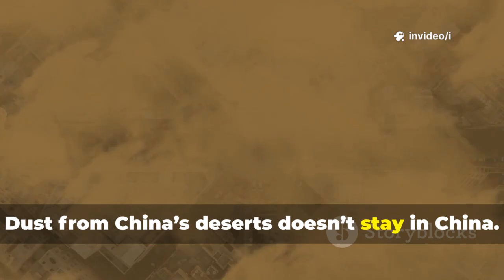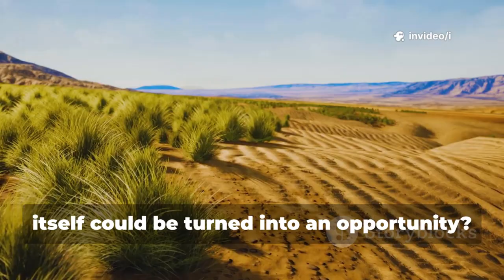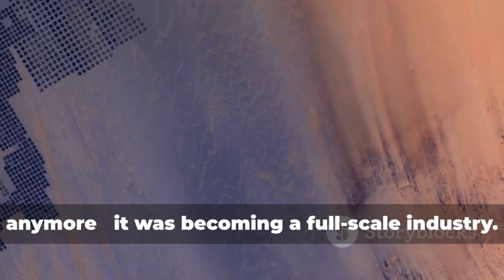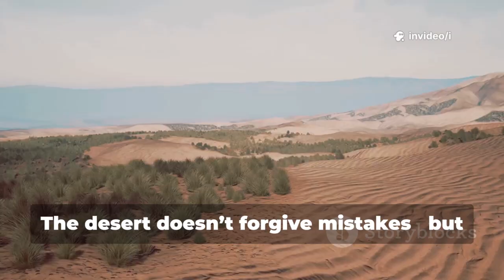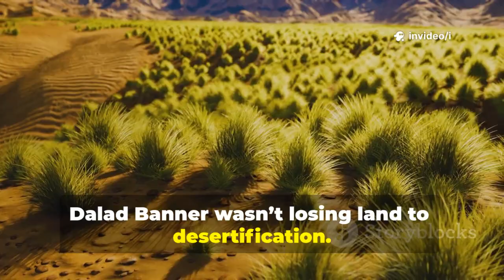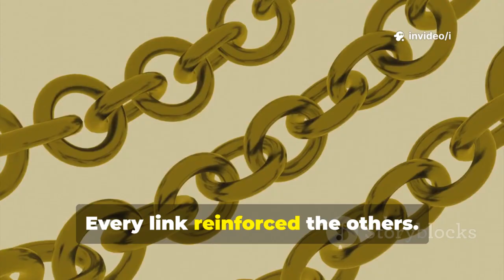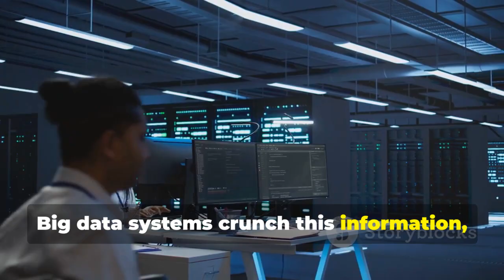How 1.2 Million Rabbits Turned a Desert Green: The Dalad Banner Miracle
How 1.2 Million Rabbits Turned a Desert Green: The Dalad Banner Miracle by i's Workspace

OUTLINE:

00:00:00 The Desert Miracle
00:00:55 Why Deserts Matter
00:02:25 A Radical New Approach
00:03:52 Meet the Rex Rabbit
00:05:21 How Rabbits Transform the Desert
00:06:37 From Experiment to Industry
00:07:56 Rabbits and Salix
00:09:03 A Greener, Healthier Desert
00:10:15 A Human Transformation
00:11:41 The Closed-Loop Value Chain
00:12:58 Risks and Challenges
00:14:31 Tech and the Future of Desert Greening
00:15:49 Lessons from a Million Rabbits